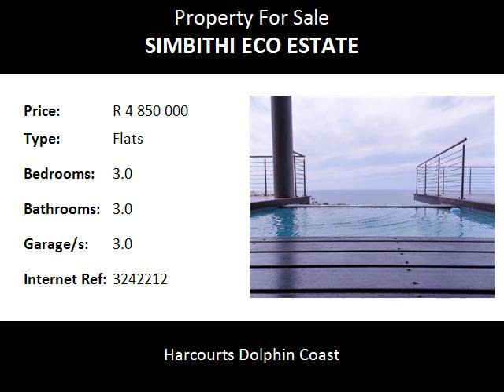3.0 Bedroom Flats For Sale in Simbithi Eco Estate, Ballito, South Africa for ZAR R 4 850 000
Bedrooms: 3.0
Bathrooms: 3.0
Garages: 3.0
Price: R 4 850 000

Property Description:

Magnificent sea views from this ultra modern, contemporary apartment . The modern apartment is offering open plan living areas, all of which opens up with glass stack away doors onto the expansive deck and pool. The modern kitchen boasts granite tops, a work bench, scullery plus up market appliances. The property offers three spacious double bedrooms all with en suite bathrooms. The master bedroom has expansive sea views and has access to the deck and pool. The lift in the complex gives easy access to the apartment, no stairs to climb.  Three under cover parking bays for safe garaging for your cars. Simbithi Eco and golf estate is one of the most popular and secure estates offering a lifestyle many would envy. Golf, tennis, horse riding, club houses, pools and catch and release fishing are only a few of the activities Simbithi Estate has on offer for its residence. This property is ideal as a lock-up-and-go luxury holiday home, or as a permanent residence for the discerning. To view, call on the property professionals of Harcourts Dolphin Coast today to take you there.